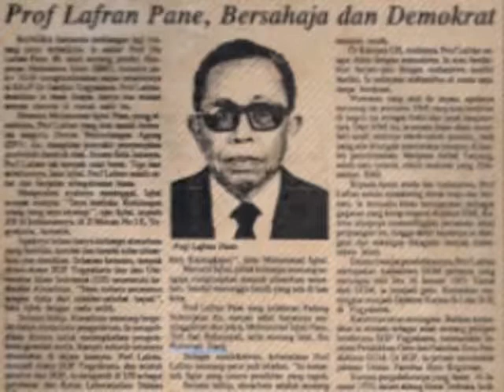HMI Panah Negeri Lagu Perjuangan Karya Kader Cabang Palangka Raya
Muara Teweh Kabupaten Barito Utara Kalimantan Tengah Indonesia